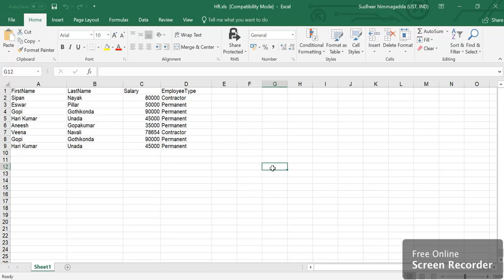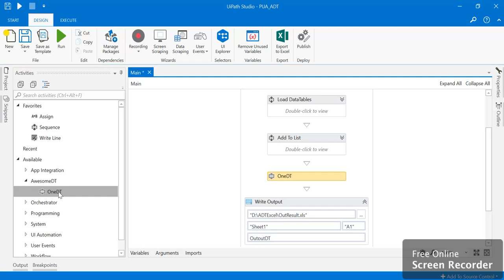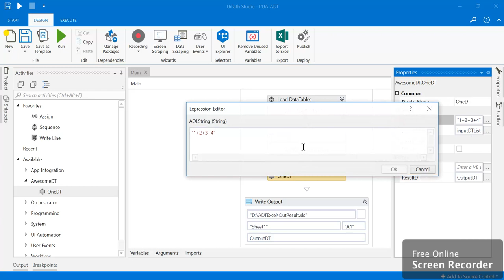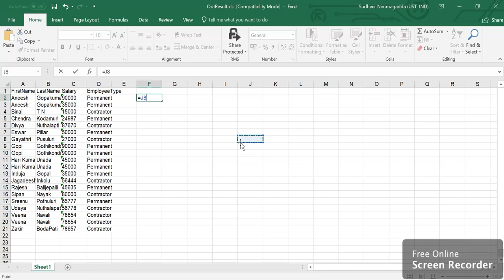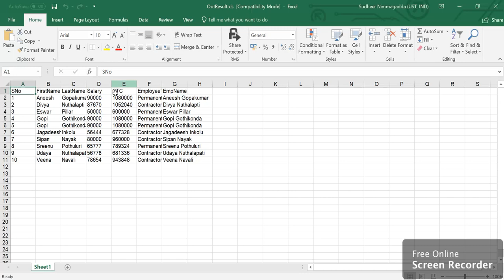Simple Text Manipulation in UiPath | Awesome Query Language in UiPath Datatable | UiPath Learner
Simple Text Manipulation in UiPath | Awesome Query Language in UPpath Datatable | UiPath Learner

Creating a new “Awesome Query language” for Custom activity for Data table manipulation in simple text using UiPath